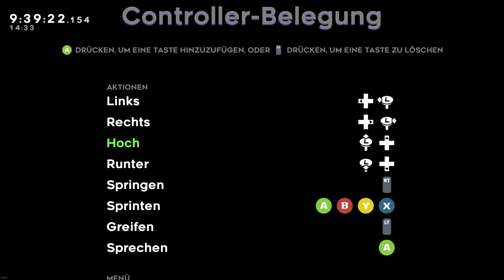Reflexion 2/3 | Let's Play Celeste #16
Ich: 1b0c5fb8
Mein Cousin: 386c7b96
Zweitaccount: 18411889